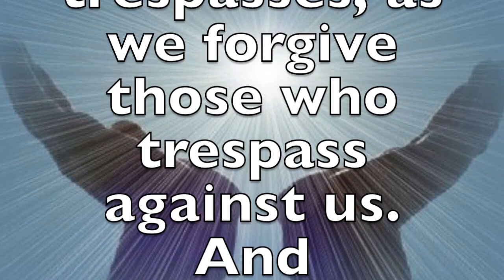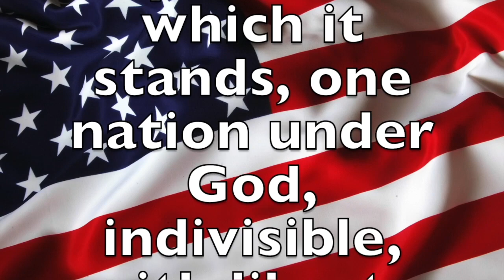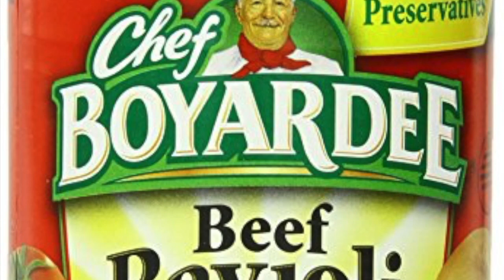Morning News 03-20-18